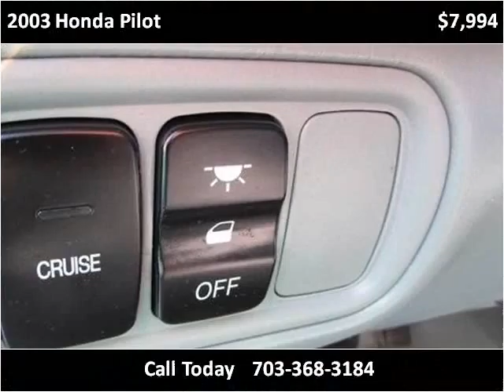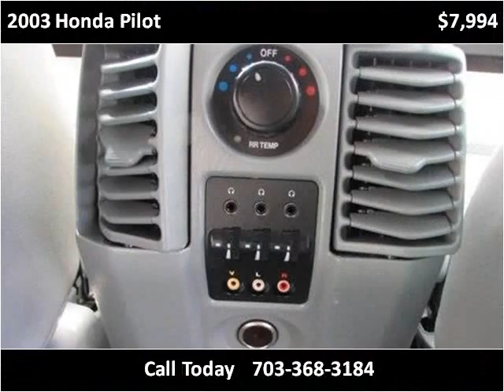2003 Honda Pilot Used Cars Manassas VA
This 2003 Honda Pilot is available from Battlefield Ford Manassas.